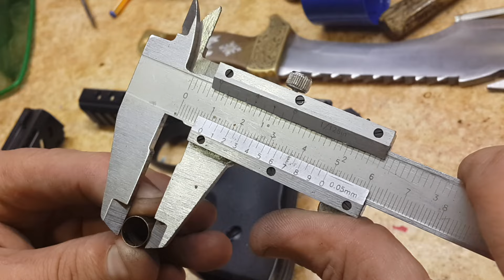Tisaş Zigana Sport ( mükemmel işçilik)